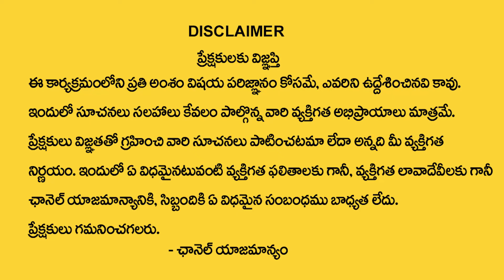D Letter Name Numerology Prediction || Dr KHIRONN NEHURU || SumanTV